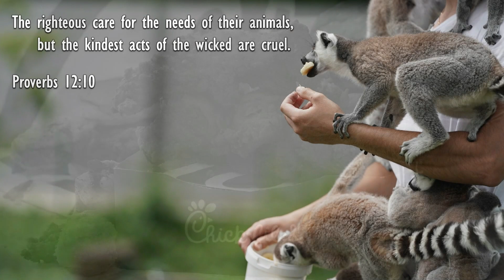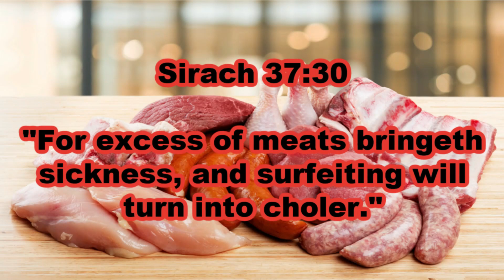I AM SICK AND TIRED OF THE SELF-RIGHTEOUSNESS OF CHICK FIL A!!!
The Minister Of Wellness Nathaniel Jordan Health News Segment: I AM SICK AND TIRED OF THE SELF-RIGHTEOUSNESS OF CHICK FIL A!!!